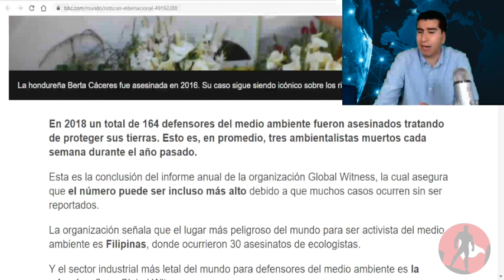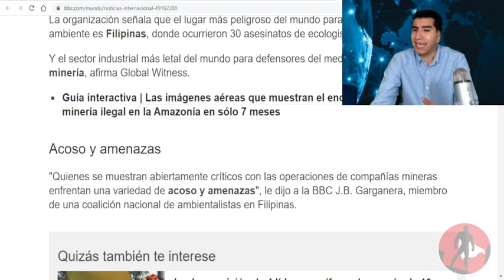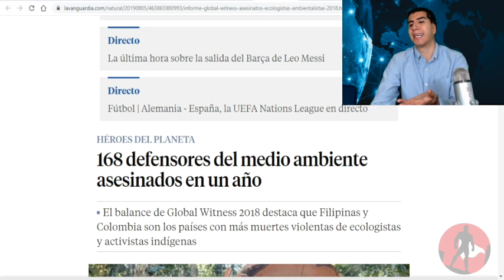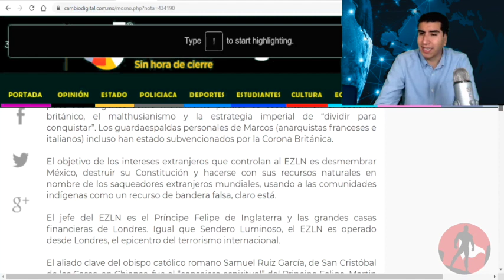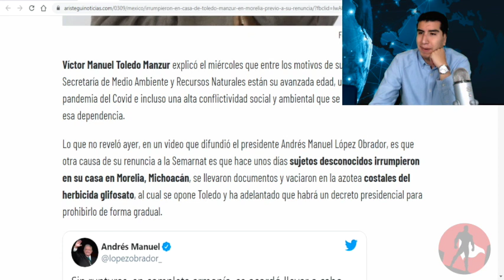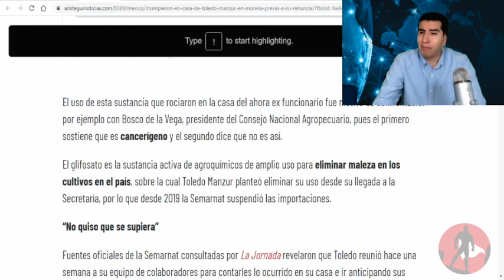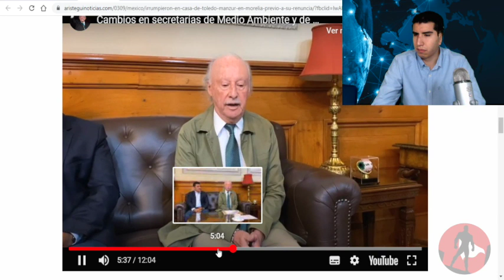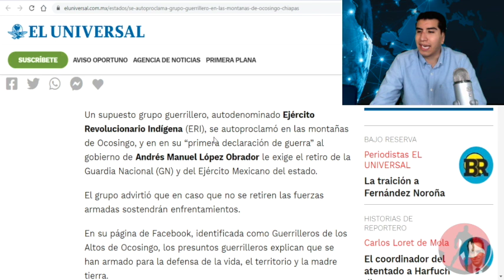Querían Escabecharse a Secretario En Su Casa!! Primero Querían Obligarlo a Firmar Cesión De Tierras!